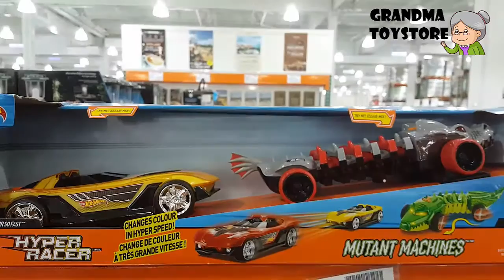Unboxing TOYS Review/Demos - Hotwheels hyper racer mutant machines changes colour in hyper speed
Grandma toystore brings to you the unboxing of the Hotwheels hyper racer mutant machines changes colour in hyper speed